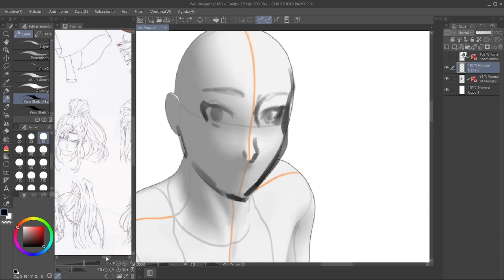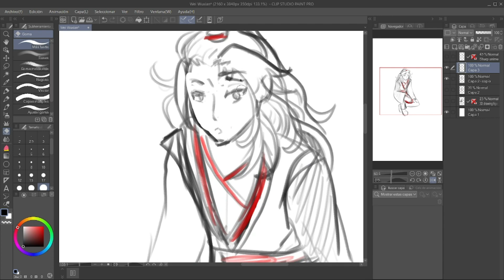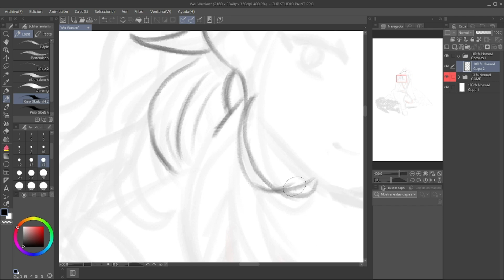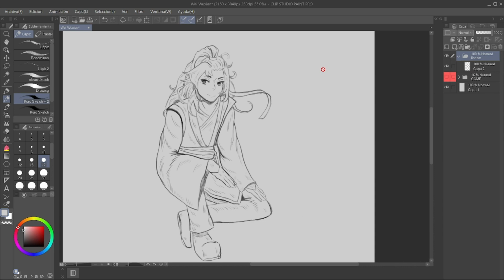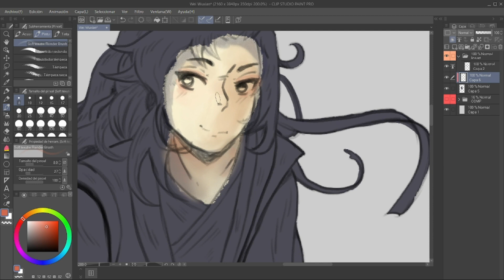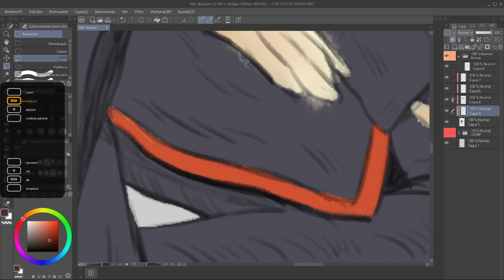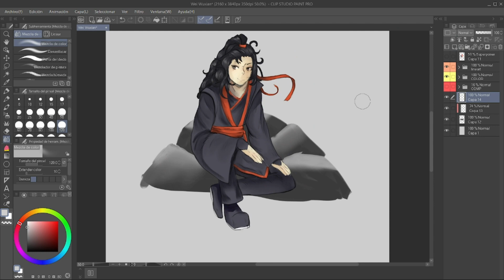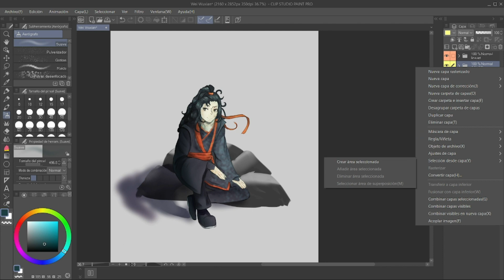Wei Wuxian FanArt :D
Character - Wei Wuxian from Grandmaster of Demonic Cultivation
Program - Clip Studio Paint Pro
Song - Reminiscences by: re:plus · Yusuke Shima

(This character is not mine)